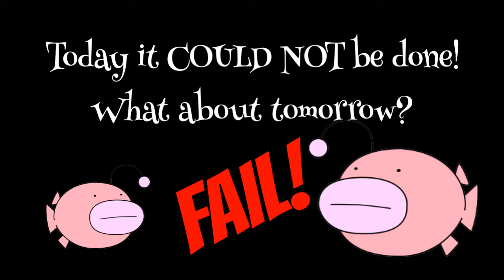Toreba Free Play Series: Can It Be Done #22 Girls und Panzer der Film Goosefish Mark XL Premium 2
My second and final attempt to get this on a free ticket play. I'll only go after prizes twice in a row in this series so it doesn't get boring.